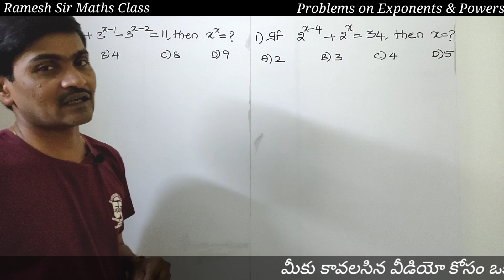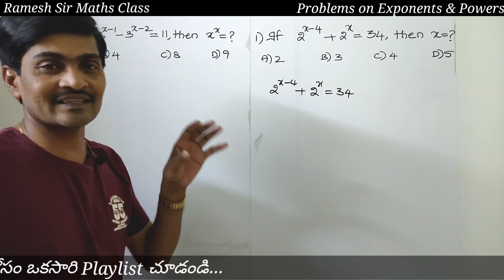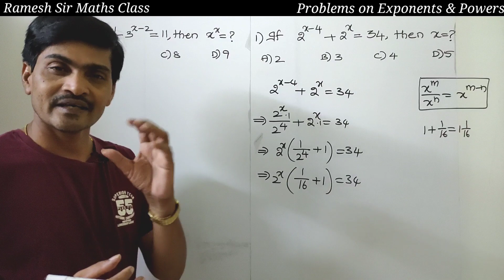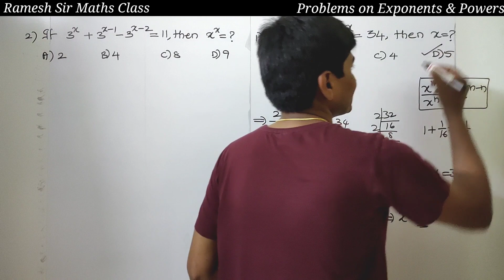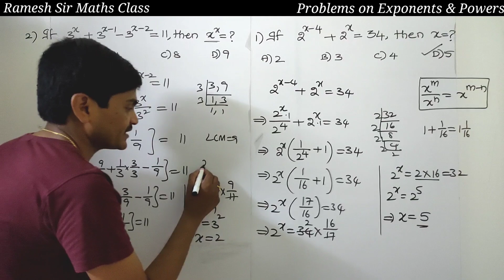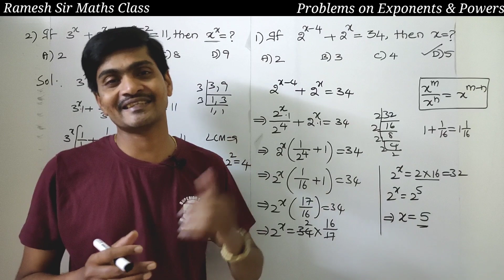Problems on Exponents & Powers I Step by Step Process I Useful to all Competitive Exams I Ramesh Sir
Hi Everyone !
In this video, am going to explain how to solve two problems on exponents and powers which were asked in previous competitive exams. This video is so useful to competitive exams like ssc, ssc gd, rrb, rrb ntps, banks, groups, etc., So watch the video till end and share to your friends.
Odd man out Part-2(Based on Word)
             “Ramesh Sir"